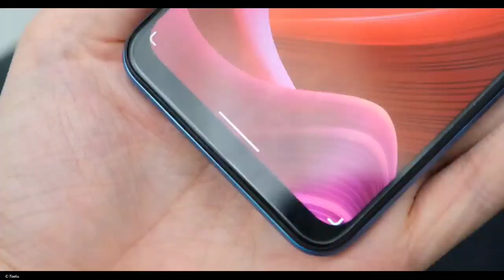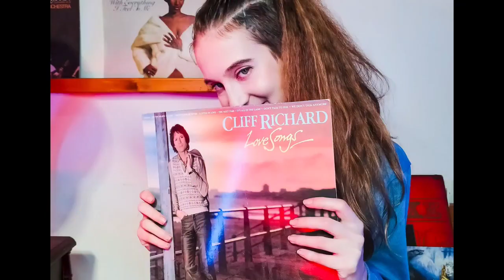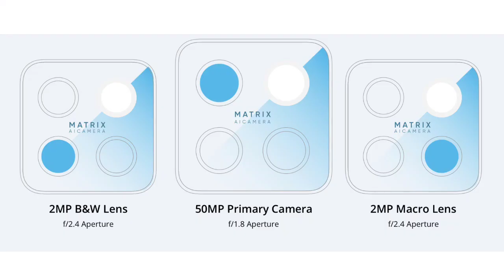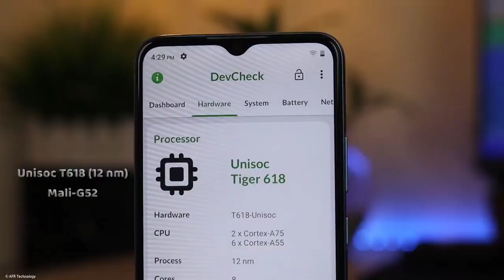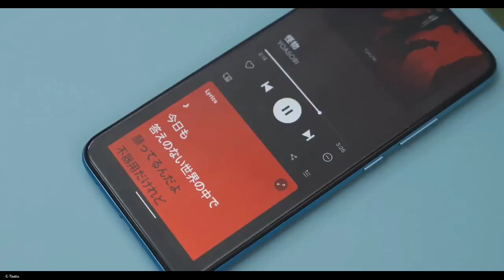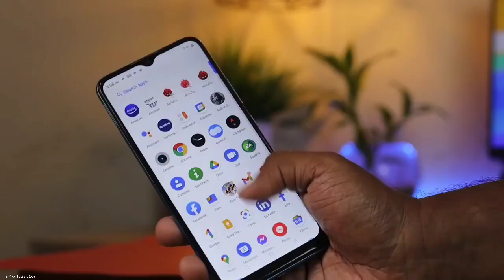1,9 Juta !! - Inilah Spesifikasi Lengkap dan Harga Realme C25Y Indonesia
1,9 Juta !! - Inilah Spesifikasi Lengkap dan Harga Realme C25Y Indonesia.

Harga Realme C25y
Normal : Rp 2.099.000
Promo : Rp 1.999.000